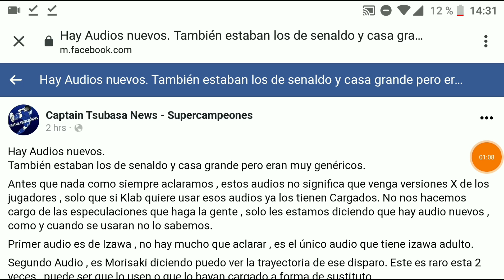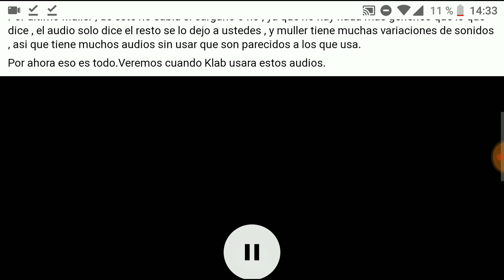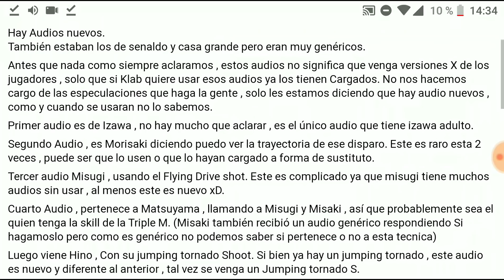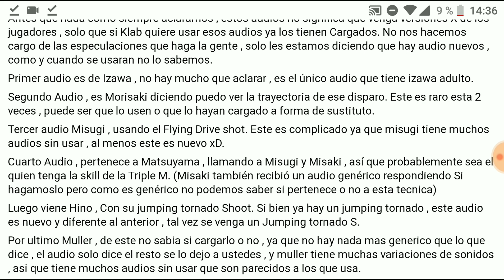NUEVOS AUDIOS FILTRADOS!! MATSUYAMA MISUGI MORISAKI IZAWA HINO Y MÜLLER!! CTDT News